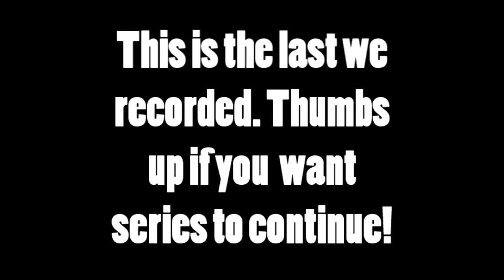Teaching my Girlfriend How to Play: Minecraft #4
Donating is ENTIRELY voluntary. It is to help me to improve my compter, record better/faster and hopefully upload more!

Description
Molly is my fiancee. She doesn't really play computer games. Today, I try to teach her to play Minecraft.

Hope you enjoy! Please no hate :D